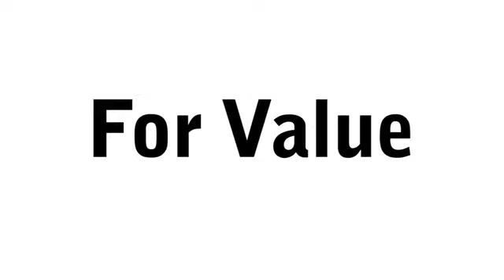Used 2019 Toyota Camry Brandon FL Lakeland, FL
Year: 2019
Make: Toyota
Model: Camry
Trim: L
Engine: 4 Cylinder Engine
Transmission: 8-SPEED A/T
Color: Super White
Interior: Black
Mileage: 29617
Stock #: 103935A
VIN: 4T1B11HK4KU794347

Address:
11020 Causeway Boulevard